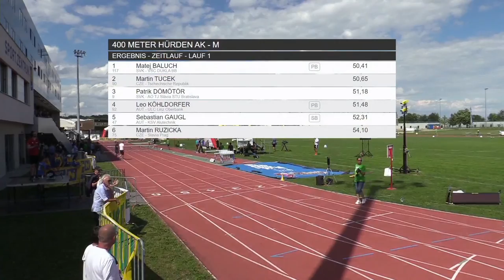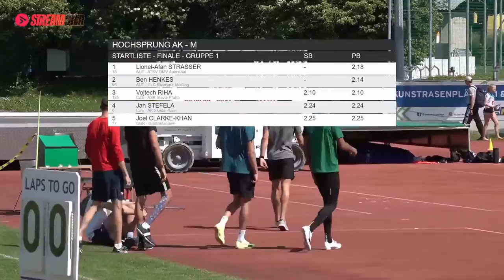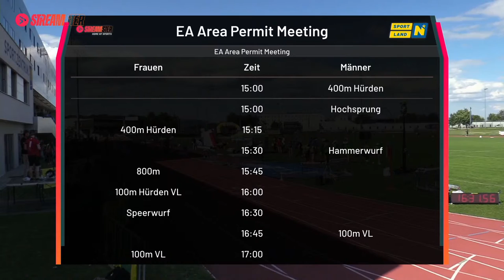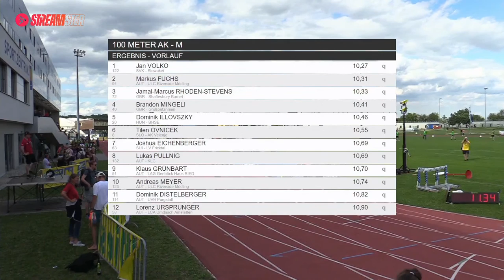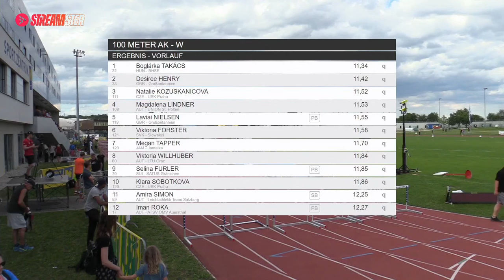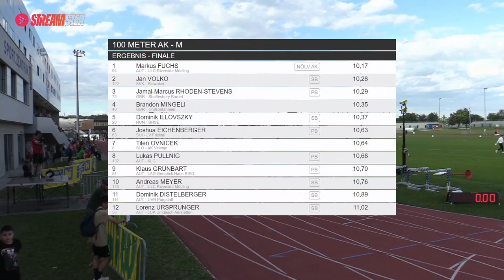Liese Prokop Memorial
Live aus dem SPORTZENTRUM Niederösterreich in St. Pölten. Die Leichtathletik Elite zeigt ihr Können beim Liese Prokop Memorial.